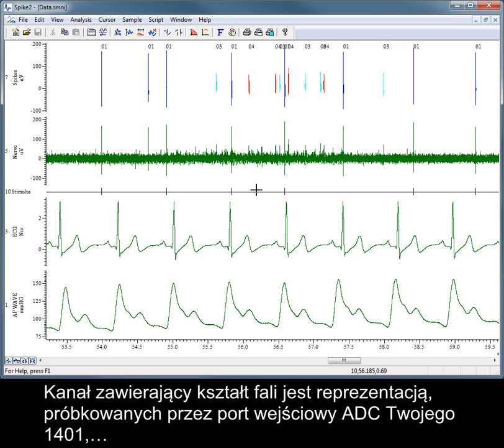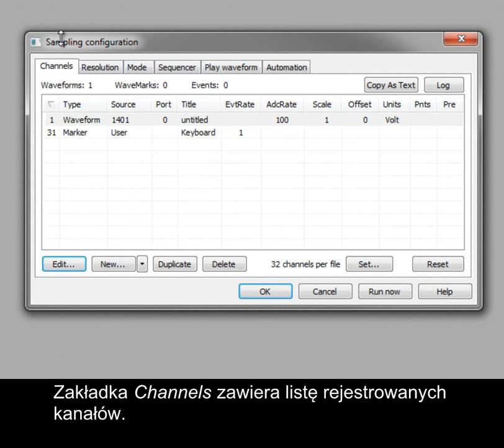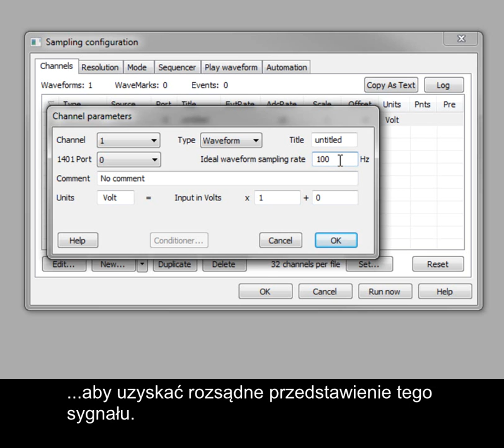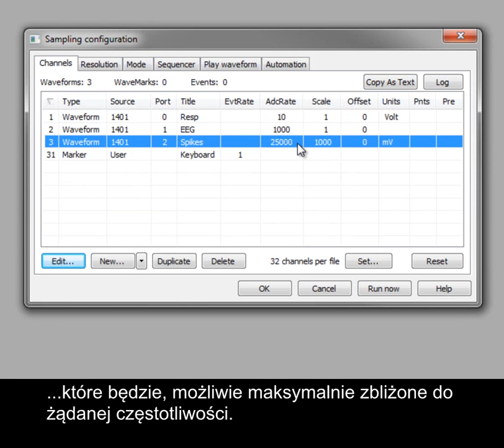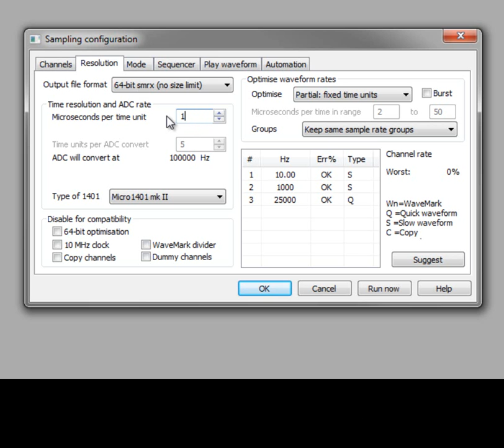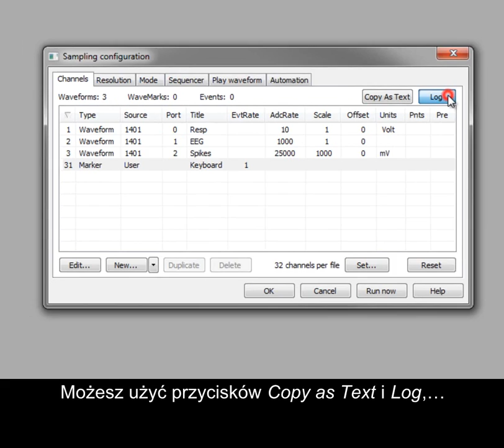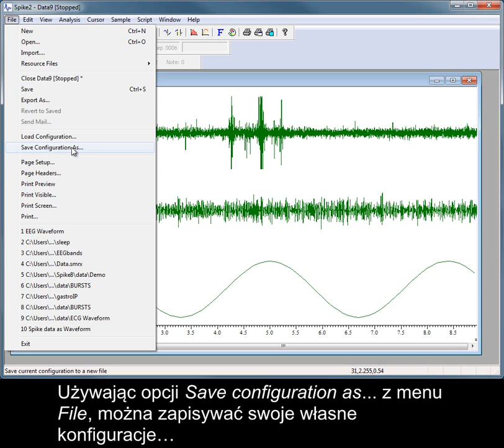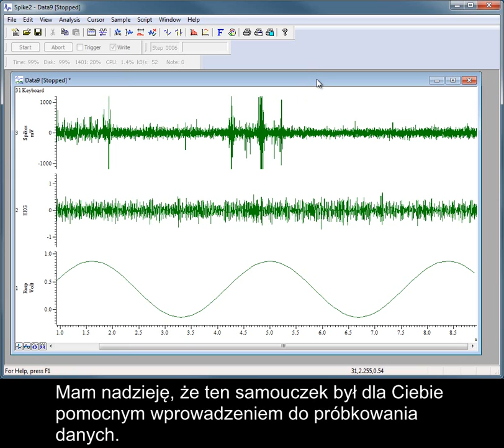Samouczki video Spike2: Próbkowanie sygnału falowego (SamplingIntroP)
Spike2, wraz z odpowiednim urządzeniem 1401, jest najczęściej wykorzystywany, jako rejestrator ciągłego sygnału falowego i kanałów zdarzeń. Kanał zawierający kształt fali jest reprezentacją, próbkowanych przez port wejściowy ADC Twojego 1401, ciągłych danych analogowych, takich jak EKG lub zapis respiracji. Ten samouczek video pokazuje jak ustawić w Spike2 podstawowe próbkowanie fali.